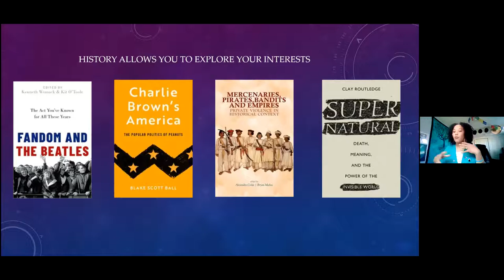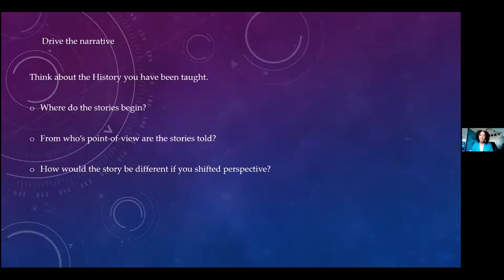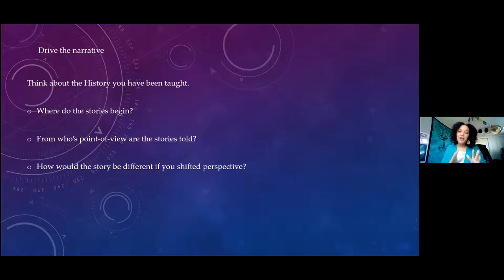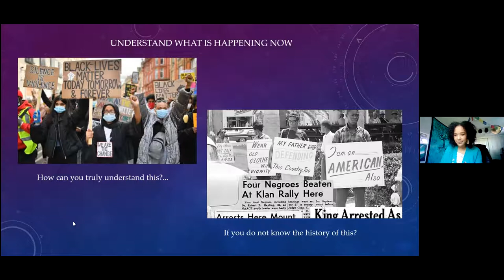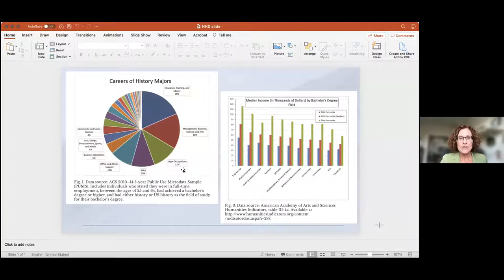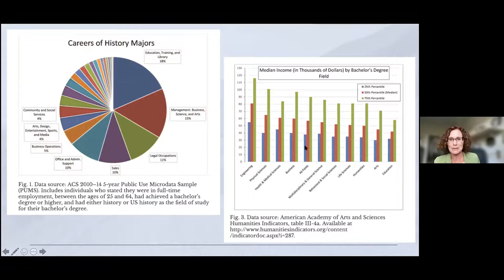Why be a History Major?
Join NHD Utah and history professors from local universities to learn more about the benefits of studying history in college.  Our guests include Dr. Brady Brower (Weber State University), Dr. Jon Felt (BYU), Dr. Victoria Grieves (Utah State University), Dr. Ginger Smoak (University of Utah), and Shavauna Munster (University of Utah). Recorded April 23, 2021.